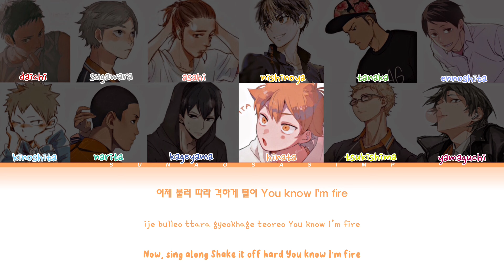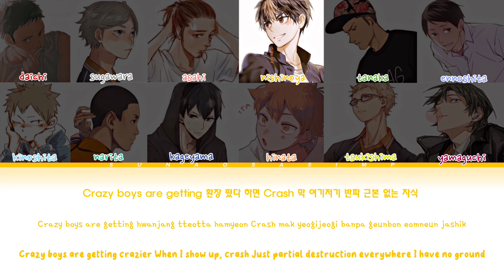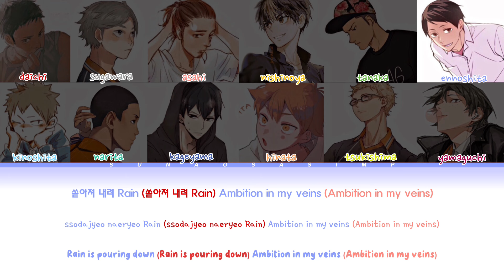Haikyuu x Ateez (에이티즈) - Crazy form (미친 폼) (Color coded lyrics)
Hope you enjoy this video! This is my personal opinion on how they would sing it. ⭐️

            ⊹︵︵︵ ⊹  ୨୧  ⊹ ︵︵︵ ⊹
      𝘩𝘰𝘸 𝘸𝘰𝘶𝘭𝘥 𝘏𝘢𝘪𝘬𝘺𝘶𝘶 𝘣𝘰𝘺𝘴 𝘴𝘪𝘯𝘨 𝘴𝘦𝘳𝘪𝘦𝘴
                    Karasuno edition
            ⊹ ︶︶︶ ⊹  ୨୧  ⊹︶︶︶ ⊹

                       •𝗔𝗣𝗣𝗦 𝗨𝗦𝗘𝗗•
                            capcut
                            picsart

Nishinoya 𝘢𝘴 Hongjoong
Daichi 𝘢𝘴 Seonghwa
Yamaguchi 𝘢𝘴 Yunho
Tsukishima & Narita 𝘢𝘴 Yeosang
Kageyama & Asahi 𝘢𝘴 San
Tanaka 𝘢𝘴 Mingi
Sugawara & Kinoshita 𝘢𝘴 Wooyoung
Hinata & Ennoshita 𝘢𝘴 Jongho